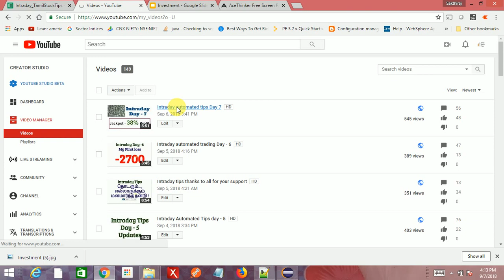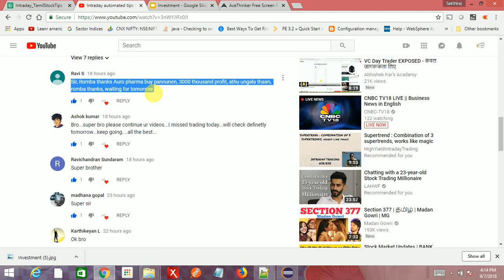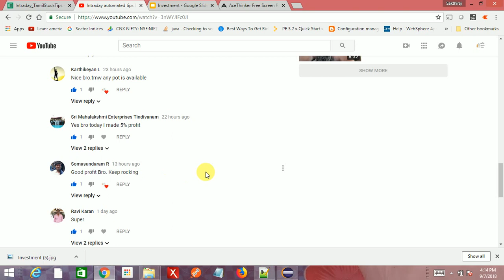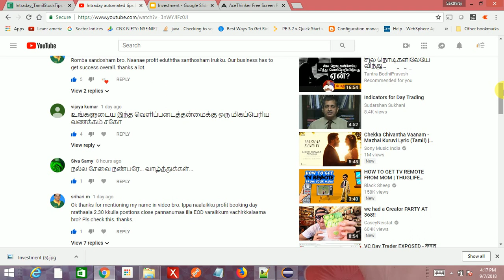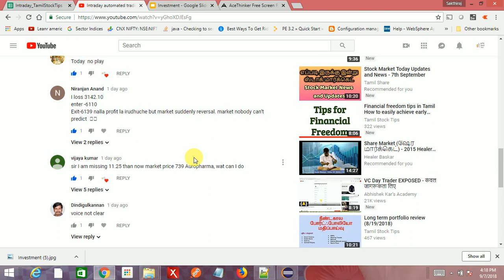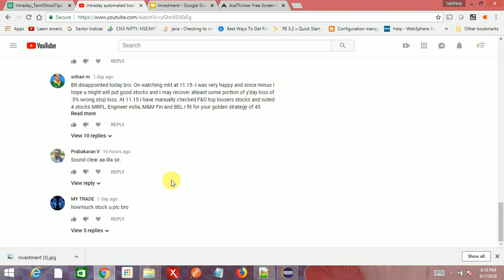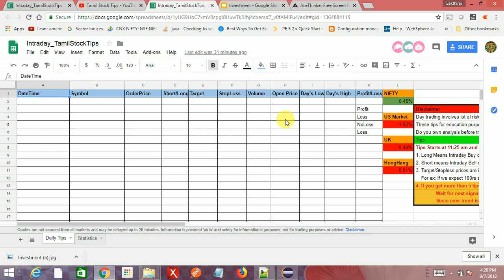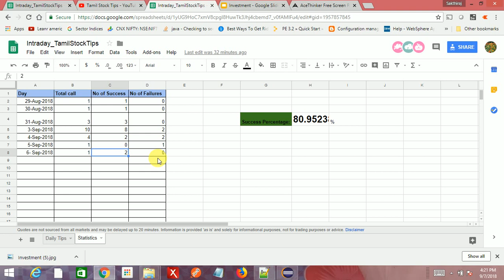Intrday automated tips - Day 8